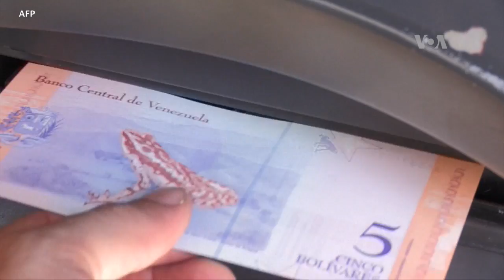Expertos desconfían del Petro venezolano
Expertos en bolsa y monedas virtuales desconfían del Petro, la moneda virtual de Venezuela, que da como garantía, a sus compradores, petróleo aún no extraído.
Publicado originalmente